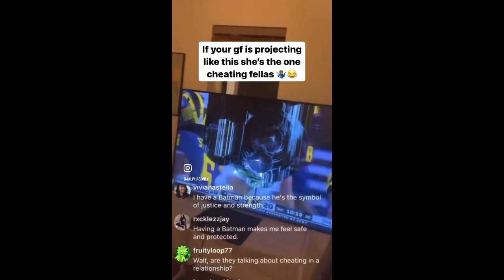CHARLESTON WHITE MAKES FUN OF GILLIE DEAD SON